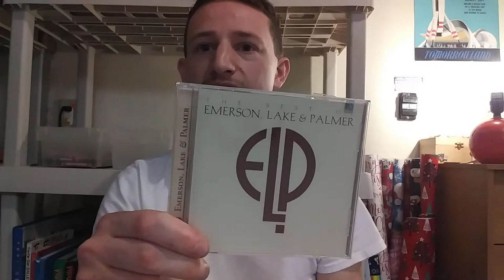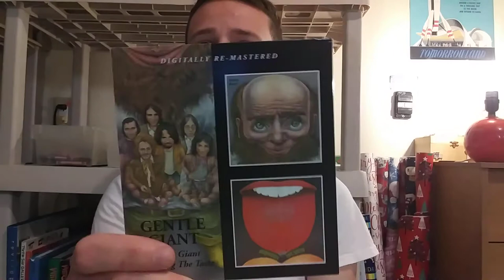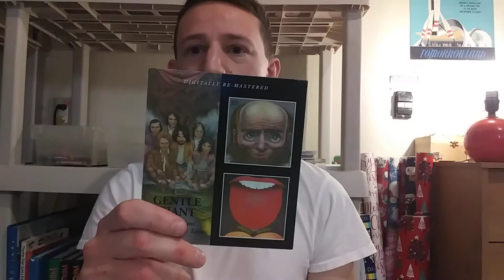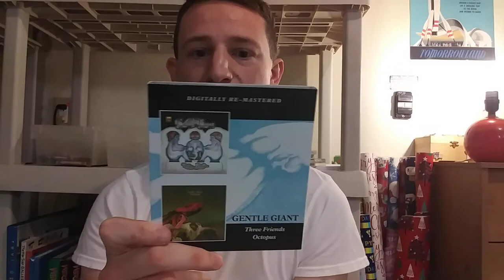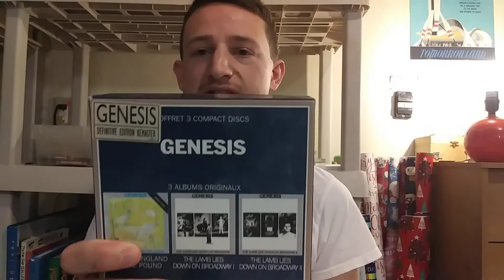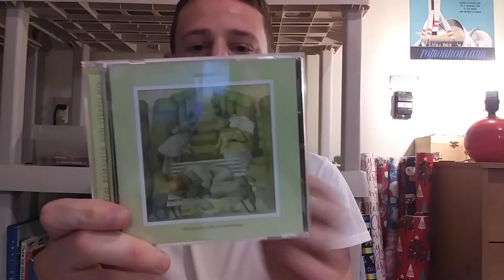My Progressive Rock CD's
Here's just A handful of progressive rock artistis that I do have on cd.